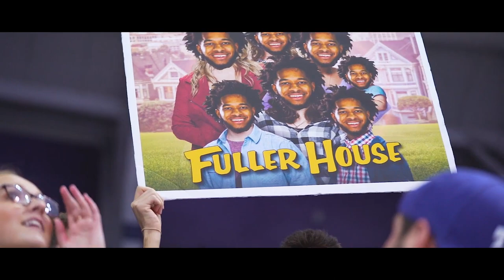TCU Men's Basketball: FunkyFilms EP 8 vs. Lamar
Highlights from TCU Men's Basketball win over Lamar